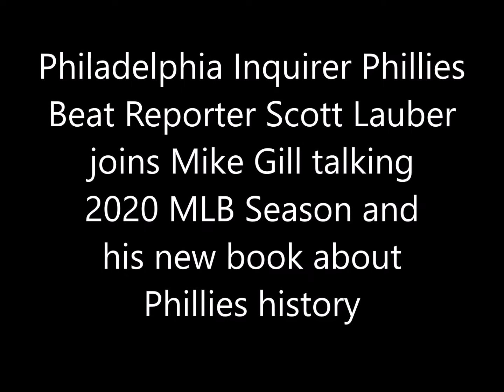Scott Lauber talks 2020 MLB Season and his new book about Phillies history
Philadelphia Inquirer Phillies Beat Reporter Scott Lauber joins Mike Gill talking 2020 MLB Season and his new book about Phillies history